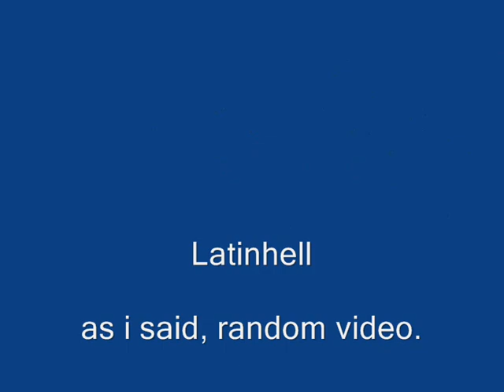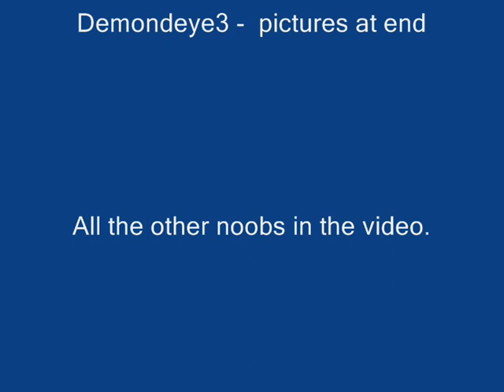runescape -a latinhell production #2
ok so this is now the FOURTH AND FINAL TIME i am going to try and upload this video. i'm getting annoyed with it. just some clips from other videos all put together to the song supermassive black hole by muse. this song is featured in twilight. the song i use during the credits is let me sign. that is also on twilight. in the intermission i use i believe in a thing called love by the darkness and at the start... well. do i need to tell you?